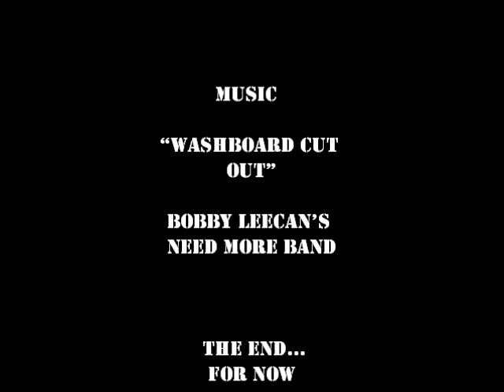Jersey Devils Bicycle Club Staff Vehicle Test #1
Just a quick video of the first test Of The Jersey Devils Bicycle Club Staff Vehicle!